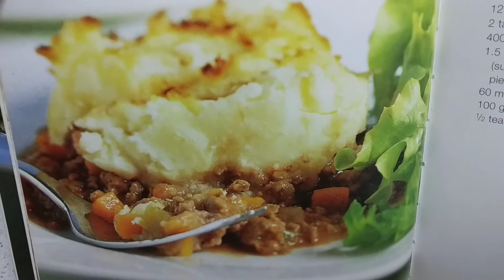Easy recipes Shepherd's Pie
Ingredients:
Celery
Onion
Carrot
Potato
Minced lamb
Milk
Red wine
Butter
Nutmeg
How to make it just watch the video.thank you🙏🙏🙏